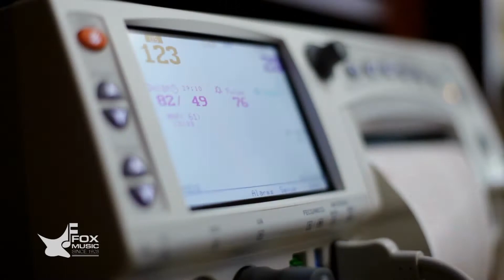Music aids neonatal intensive care units (NICU)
Joseph Fox, the Operations Manager at Fox Music House talks about the role music plays in the care of newborn babies assigned to neonatal intensive care units around the world.